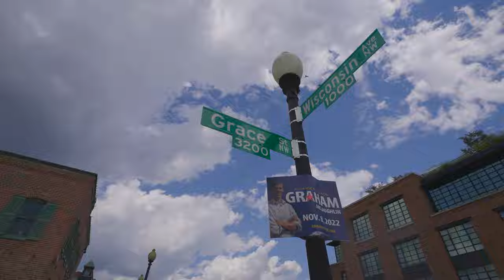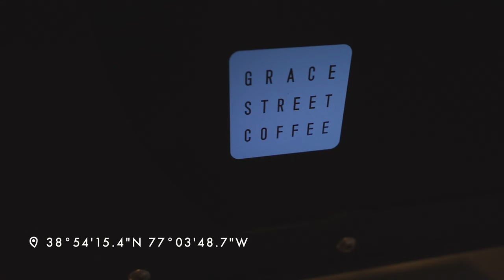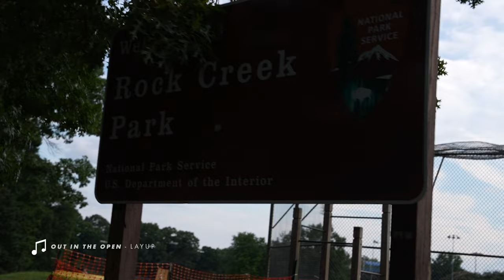Washington D.C. | Weekend exploring the capital of the USA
Last weekended we headed off on a short road trip to Washington DC to visit family. We spent a few days exploring Washington DC and taking in some of the famous places around our nation's capital. From massive parks and delicious food, to monuments and memorials, Washington DC is full of famous sites and history to fill many days. We took a very low key weekend enjoying being back in a big city and enjoying all that Washington DC has to offer while also exploring the city in areas that we don't know as well. Washington DC is huge, but we managed to squeeze in some of the fun spots in Washington DC into one video. Let's go!

0:00 - Intro
1:47 - Call Your Mother Deli in West End
2:14 - Kramer's in Dupont
2:55 - Grace Street Coffee in Georgetown
5:37 - Good Stuff Eatery in Georgetown
6:47 - Rock Creek Park
9:19 - La Cosecha
12:29 - Sunrise at the Lincoln Memorial

📷 Our Vlogging Gear:
+ Main vlogging camera
+ Main vlogging lens